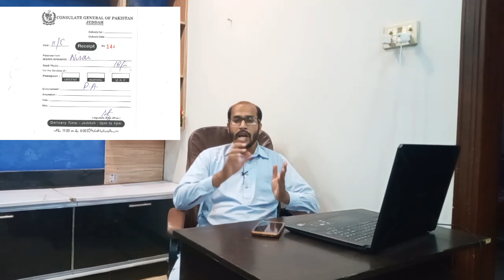power of attorney from Pakistan embassy saudi arabia |Pakistan embassy sy mukhtam nama bnay ka trika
Power of attorney from Pakistan
General Power of attorney
Proof of ownership of the property of executant (Fard Malkiat, Registration deed, Inheritance Certificate).
Original CNIC/NICOP of the executant with photocopy.
Copy of the Saudi Iqama of the executant.
Mobile Number of the executant in Saudi Arabia.
Two fresh passport size photographs of the executant.
Photocopy of the CNIC of the attorney
Mobile Number of Attorney.
Two witnesses with original CNIC and Iqama.
Note: The executant will have to show original CNIC/NICOP at the time of submission of Power of Attorney for attestation.
Note: The executant will sign and impose thumb impression on the document in presence of Consular officer.